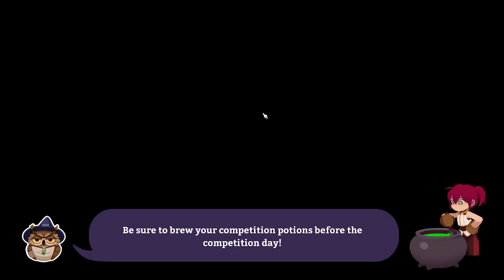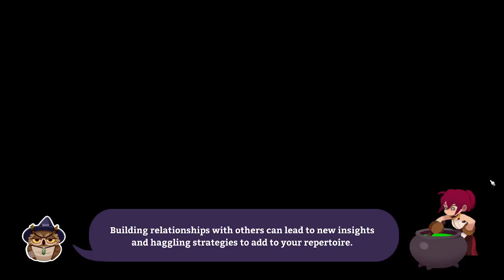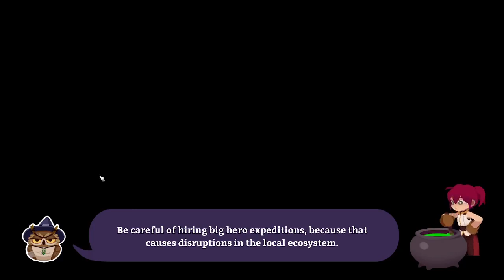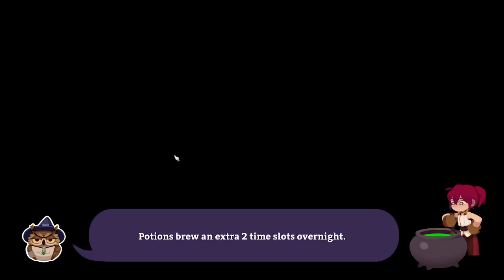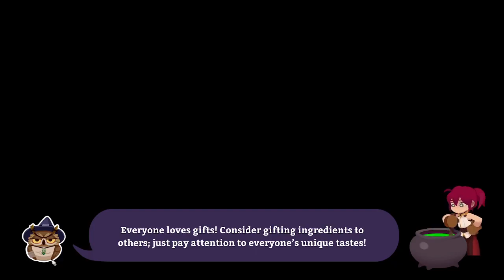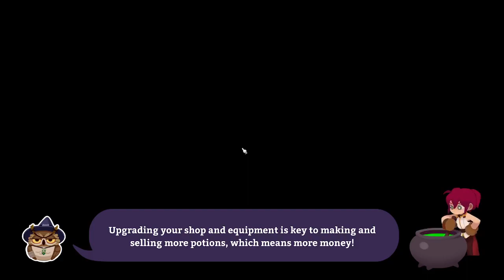Potionomics [34]: Mint-y Fresh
Well looks like Mint and Sylvia are a couple now